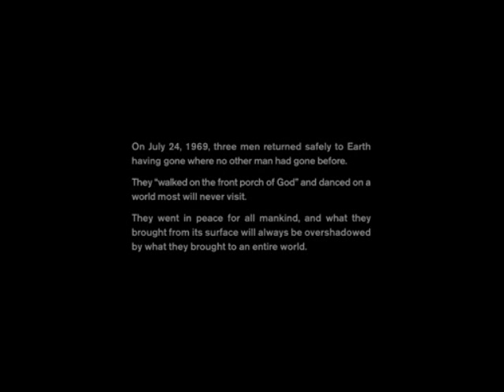Apollo 11 mission as it happened 40 years ago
A recreation of the first mission to the moon, 40 years after the Apollo 11 mission.